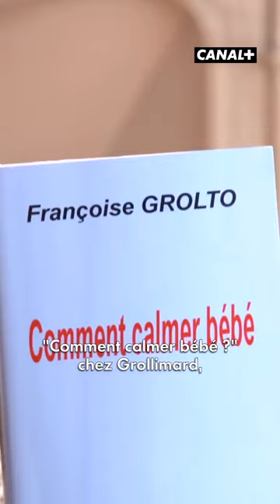Les meilleurs conseils pour calmer votre enfant sont ici - Groland - CANAL+